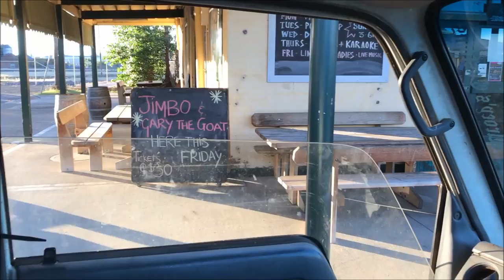WHO GOES TO A 'TITTY BAR?'